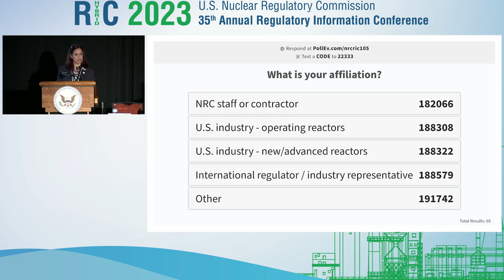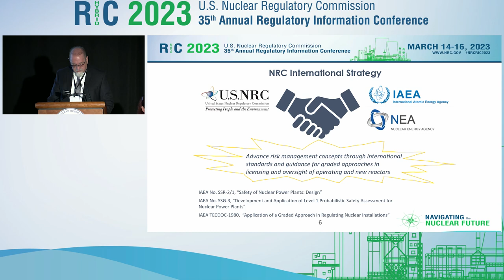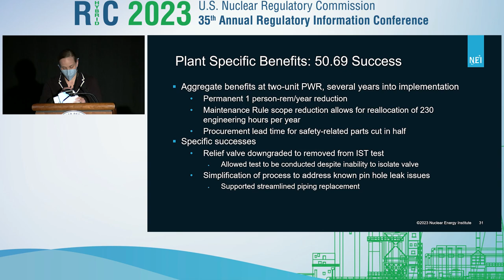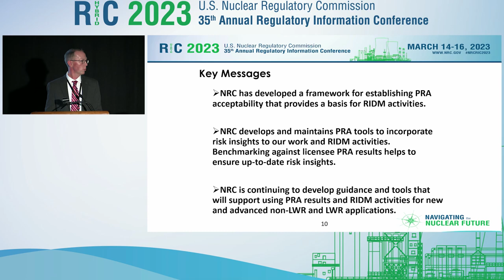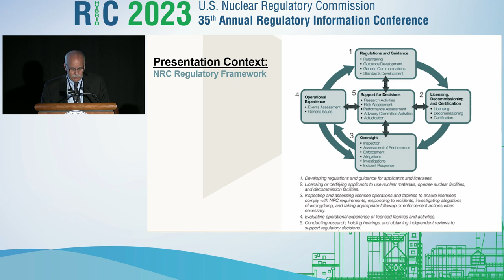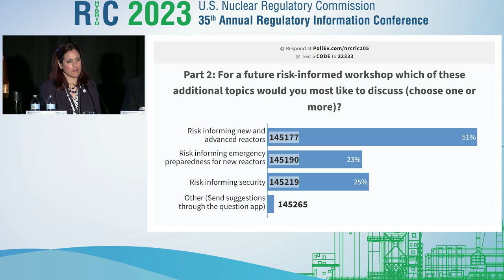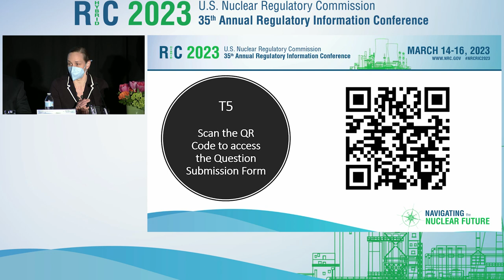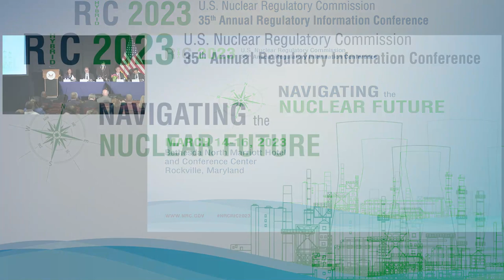T5 - Building on a Strong Foundation: A Voyage through Risk Informed Decision-Making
Video Recording of NRC RIC 2023 Technical Session: Building on a Strong Foundation: A Voyage through Risk Informed Decision-Making

This session will highlight the numerous advances that the NRC and the industry have made in using risk-informed decision-making (RIDM), the benefits derived from these advances, and perspectives on the future of planned activities related to PRA research, guidance, and tools to continue improving the efficiency and effectiveness of the NRC’s risk-informed processes. The NRC and the nuclear industry have come a long way in using RIDM and in developing related guidance and infrastructure since 2018. Examples include the risk informed initiatives associated with surveillance frequency (Technical Specification Task Force (TSTF) 425, “Relocate Surveillance Frequencies to Licensee Control—RITSF Initiative 5b”), extended completion times (TSTF-505, “Provide Risk-Informed Extended Completion Times—RITSTF Initiative 4B”), and categorization and treatment of systems, structures, and components (Title 10 of the Code of Federal Regulations 50.69, “Risk-informed categorization and treatment of structures, systems and components for nuclear power reactors”), including safety enhancements that staff and licensees have identified from the NRC’s review and licensee implementation of the risk informed initiatives. The session will also highlight novel and innovative approaches to leveraging RIDM across the operating, new, and advanced reactors to focus the NRC’s and industry’s resources on issues of greatest safety-significance.  Important advances have been achieved through innovative projects, where the NRC has leveraged integrated review teams, the Risk-Informed Process for Evaluations (RIPE), and licensing modernization of advanced reactors. Finally, the staff is advancing the RIDM infrastructure to address the increased adoption of more complex risk-informed applications, advancements in PRA technology and risk tools, and the emergence of new designs and operational concepts.

SESSION CHAIR(S): Andrea Kock, Deputy Office Director for Engineering, NRR/NRC

SPEAKER(S):

Introductory Remarks - Andrea Kock, Deputy Office Director for Engineering, NRR/NRC
Advances in RIDM: Past, Present, Future
Mike Franovich, Director, Division of Risk Assessment, NRR/NRC
Operational and Safety Benefits of Risk Informed Applications
Victoria Anderson, Technical Advisor, Engineering and Risk, Nuclear Energy Institute
Advancing the Infrastructure for Using PRA in Decision-Making
Jeffrey Wood, Senior Reliability and Risk Analyst, Performance & Reliability Branch, Division of Risk Analysis, RES/NRC
EPRI Perspective on the Increased Use of Risk-Informed Decision-Making
Mark Wishart, Senior Technical Leader, Electric Power Research Institute
Rationalist-Based Regulatory Framework - A Foundation for Enabling Innovation
Amir Afzali, Chief Executive Officer, Nuclear Consulting Group